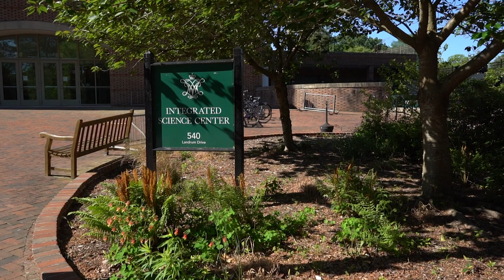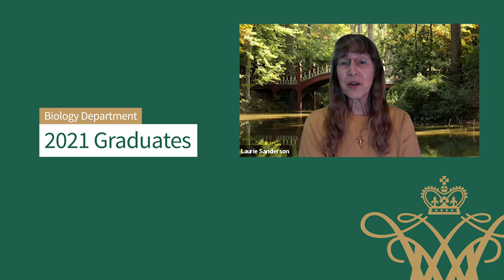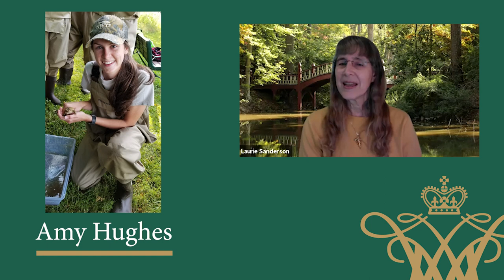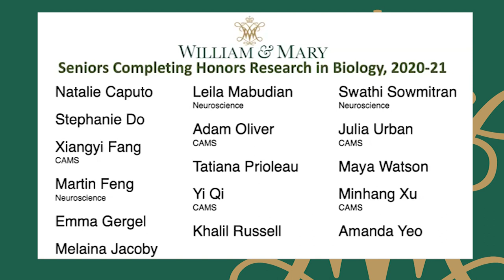William & Mary Commencement 2021 - Biology